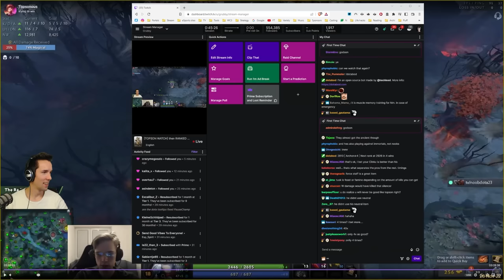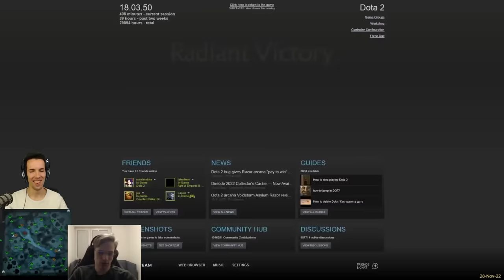Watching The MASTERS Topson & Ceb at work! - Grubby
Today we're doing things a bit differently, as I just found a Topson stream where he plays Tusk! Let's sit back and watch the master at work!

Watching The MASTERS Topson & Ceb at work! (Game played on 28-November-2022)